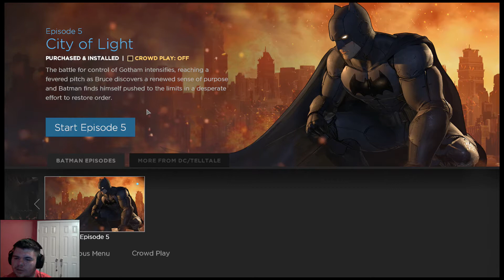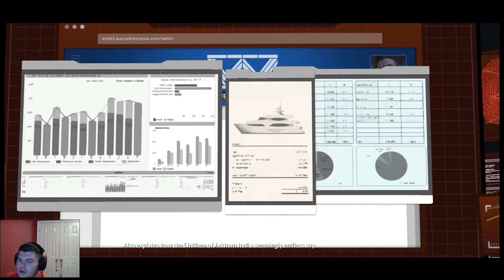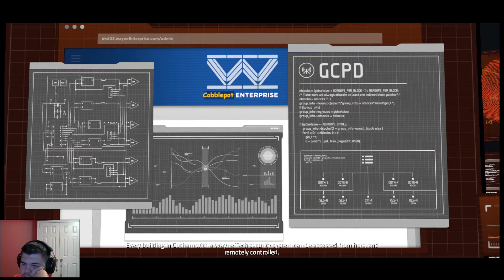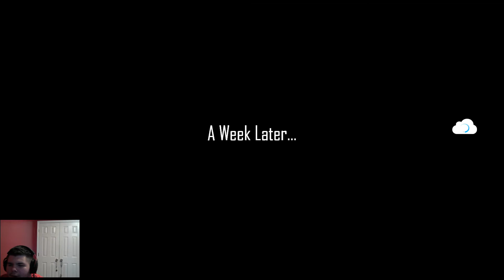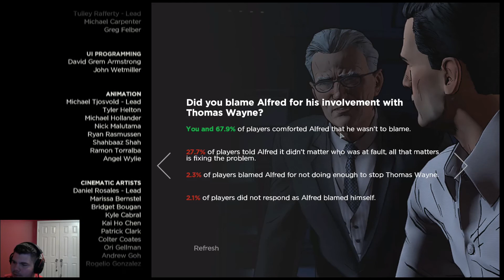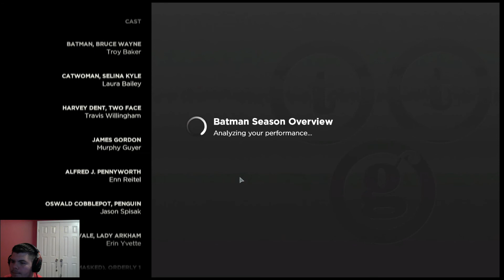Batman Season 1 Episode 5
If you enjoyed the video, hit that like button down below to show support for the channel, and if you haven't already done so, please subscribe so the Z-Force can grow. Also, recommend any games you would like to see on the channel! I hope you enjoy and take care!